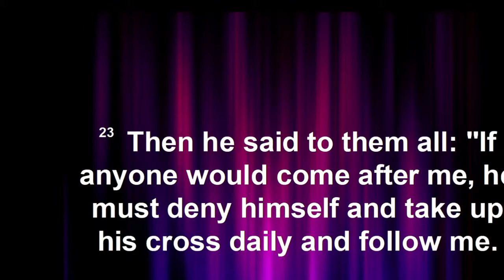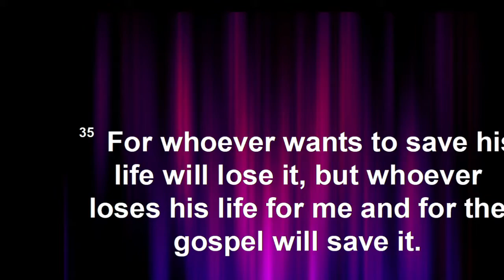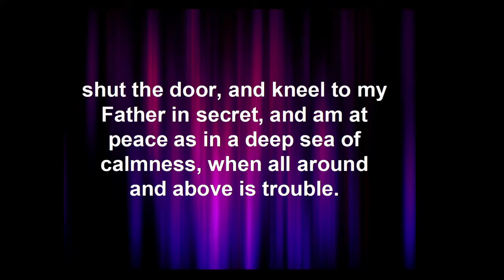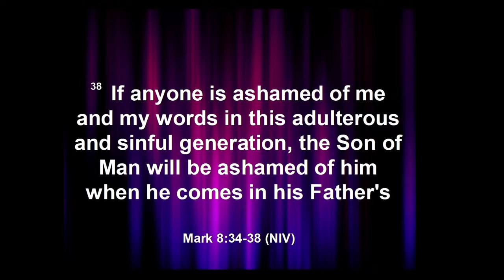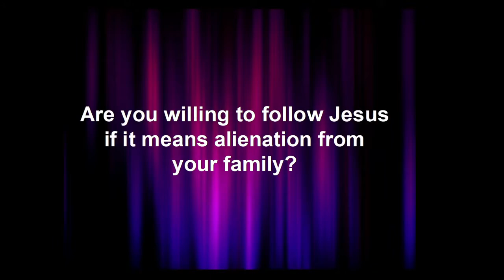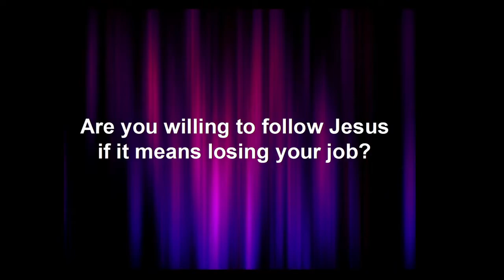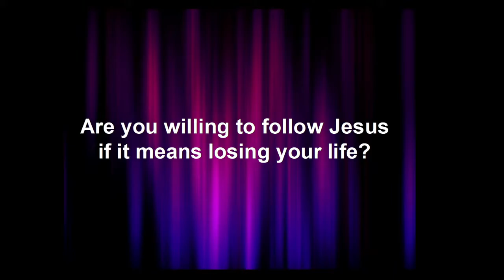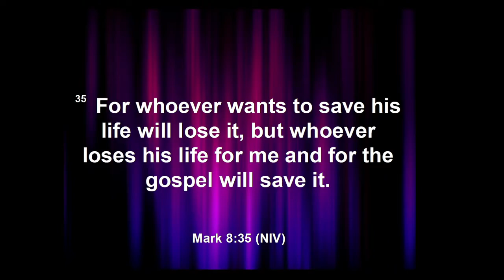What Does It Mean to "take up your cross?"